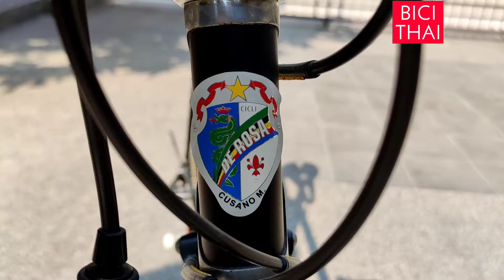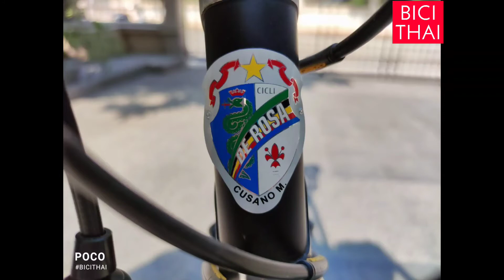DE ROSA NUOVO CLASSICO